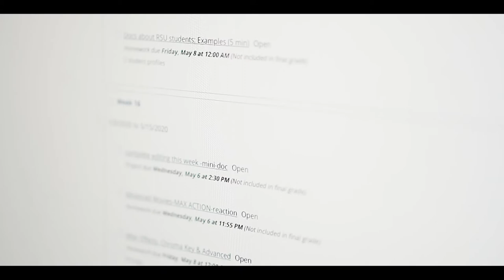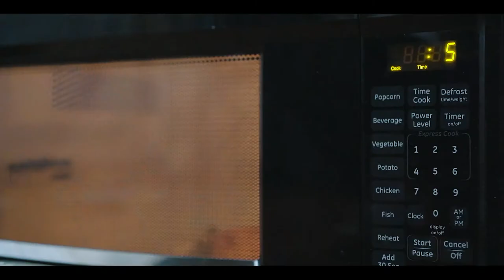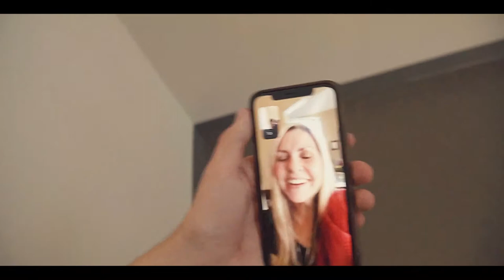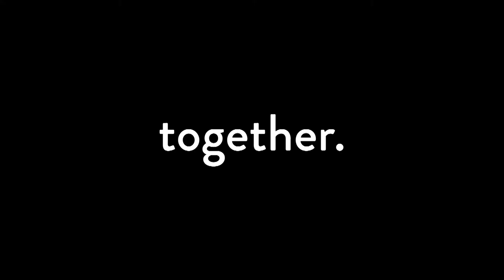Perspectives: Cole Chandler – RSU Student filmmaker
Our guest today is RSU Student and filmmaker Cole Chandler.